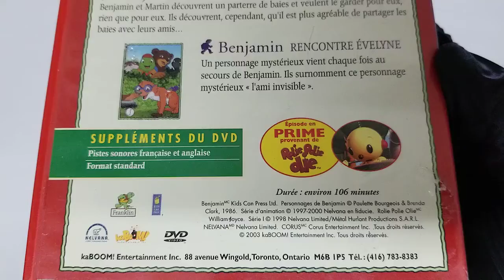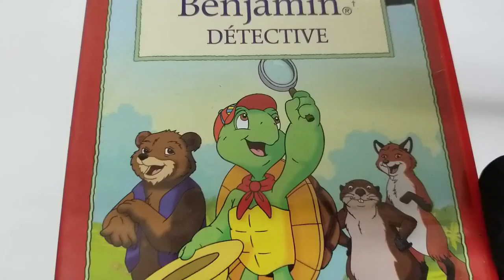Benjamin, Detective (Version française) DVD COVER Artwork HD UNBOXING lyrics Booklet Livret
Benjamin, Detective (Version française)  UNBOXING COVER Pochette Artwork 4K HD UNBOXING DVD CD lyrics Booklet Livret